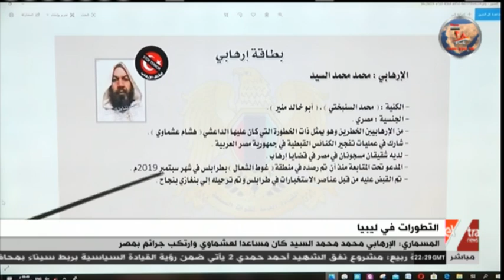غرفة الأخبار | القبض على الإرهابي محمد محمد السيد مساعد عشماوي في طرابلس وترحيله إلى بنغازي